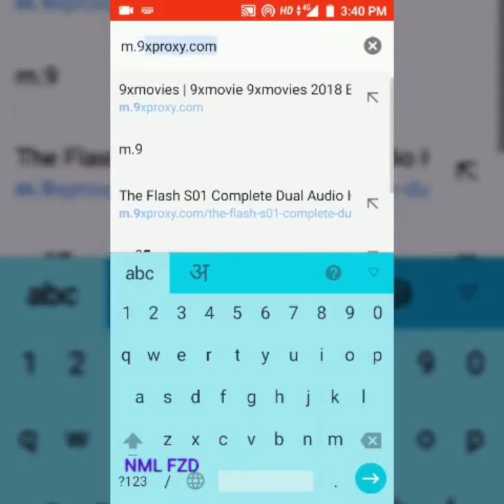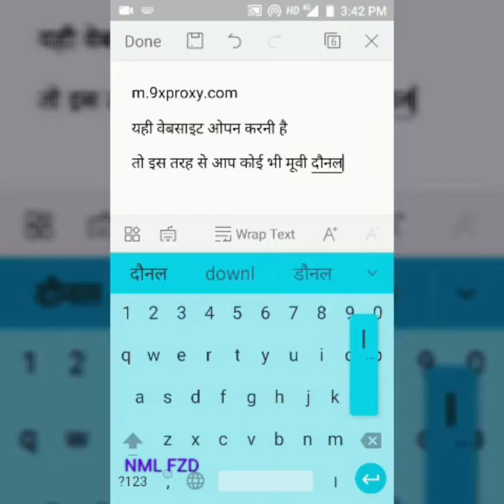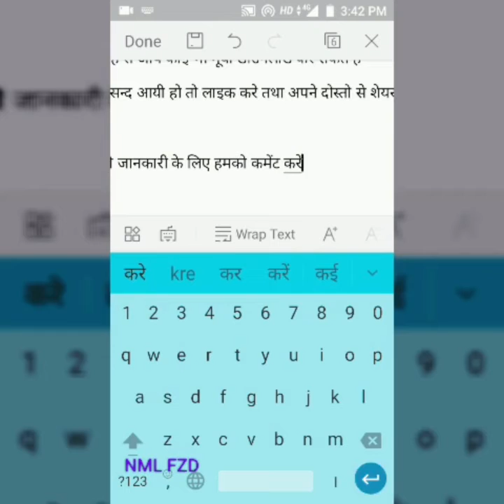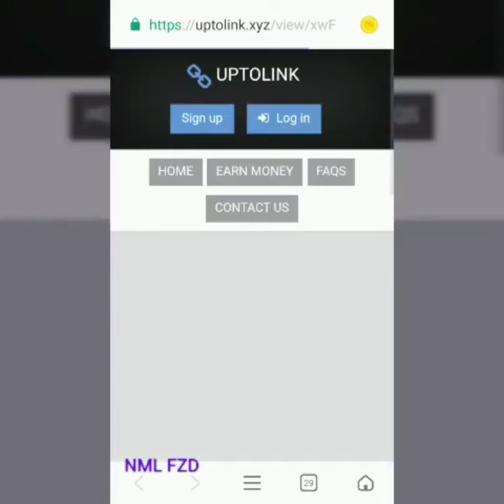How to Download Latest and Old movies in HD Quality